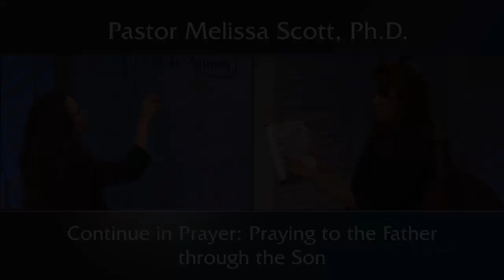Colossians 4:2 Continue in Prayer: Praying to the Father through the Son - Colossians Ch 4 #3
We pray to the Father through Christ, who opens the door to God for us as our High Priest. In the Old Testament, God appointed priests for men, but now the institution of the priesthood is done away with. We do not need a human to be our mediator because we have Christ. We have direct access to God through grace. God wants us to take our prayers boldly to His throne and come to Him with prayers from the heart.

Pastor Melissa Scott exposed the truth about Continue in Prayer: Praying to the Father through the Son.

1 Masters, give unto your servants that which is just and equal; knowing that ye also have a Master in heaven.

2 Continue in prayer, and watch in the same with thanksgiving;

3 Withal praying also for us, that God would open unto us a door of utterance, to speak the mystery of Christ, for which I am also in bonds:

4 That I may make it manifest, as I ought to speak.

5 Walk in wisdom toward them that are without, redeeming the time.

6 Let your speech be always with grace, seasoned with salt, that ye may know how ye ought to answer every man.

7 All my state shall Tychicus declare unto you, who is a beloved brother, and a faithful minister and fellowservant in the Lord:

8 Whom I have sent unto you for the same purpose, that he might know your estate, and comfort your hearts;

9 With Onesimus, a faithful and beloved brother, who is one of you. They shall make known unto you all things which are done here.

10 Aristarchus my fellowprisoner saluteth you, and Marcus, sister's son to Barnabas, (touching whom ye received commandments: if he come unto you, receive him;)

11 And Jesus, which is called Justus, who are of the circumcision. These only are my fellowworkers unto the kingdom of God, which have been a comfort unto me.

12 Epaphras, who is one of you, a servant of Christ, saluteth you, always labouring fervently for you in prayers, that ye may stand perfect and complete in all the will of God.

13 For I bear him record, that he hath a great zeal for you, and them that are in Laodicea, and them in Hierapolis.

14 Luke, the beloved physician, and Demas, greet you.

15 Salute the brethren which are in Laodicea, and Nymphas, and the church which is in his house.

16 And when this epistle is read among you, cause that it be read also in the church of the Laodiceans; and that ye likewise read the epistle from Laodicea.

17 And say to Archippus, Take heed to the ministry which thou hast received in the Lord, that thou fulfil it.

18 The salutation by the hand of me Paul. Remember my bonds. Grace be with you. Amen.

Public Domain